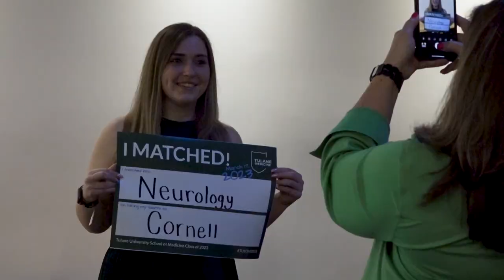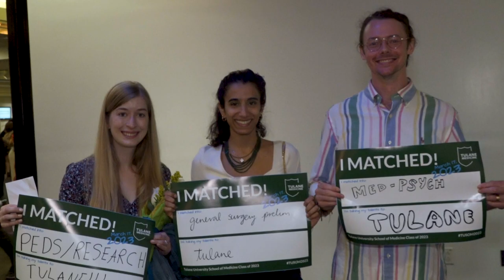Match Day 2023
At 11:00am CST on March 17th, 2023, medical students all over the country simultaneously learned where and what they would be training in for the next three to seven years. In their final year of medical school, these students applied and interviewed for residency programs of their choice. Applicants and program directors then ranked each other in their order of preference, and a specialized computer program matched students all across the country with their residencies. Match Day is the culmination of all the hard work these students have put in for the last four or more years of medical school.

This year, 176 Tulane students matched with residencies. 27 students are remaining in Louisiana for at least part of their training, 16 of whom are staying at Tulane.

Class of 2023, congratulations and good luck!